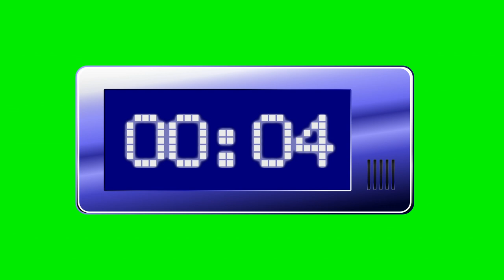✅ Green Screen TIMER 3 minutes Digital CLOCK Three Minute Countdown Chrono Stopwatch FREE Videos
⭐️⭐️⭐️ Blue  STOPWATCH Overlay Green Screen 3 minute Visual COUNTDOWN TIMER Video with BUZZER sound footage for FREE!!!

This DIGITAL Countdown clock can be used in your Chroma Key production projects for Streamlabs OBS, Filmora, Kinemaster, Shotcut, OpenShot, Vegas, Davinci Resolve, Adobe Premiere, After Effects, Finalcut, Movie Edit, Magix Video Deluxe, Natron, CapCut and many others like CLASSROOMS, etc...

Video index
00:00 Intro
00:09 Start 3 minute countdown
03:18 Stop chrono

Also you can use it on your Social media streams as TitTok, Facebook, Instagram, Twitter, Twitch and YOUTUBE

You can use this DIGITAL Overlay Green Screen video effect in your productions freely, mentions are welcome 👍👍👍

WEBAROUND Green Screen (PORTABLE green screen for CHAIR)
Green Screen Photo Background Photography Backdrops Portable

Green Screen STAND
Portable Collapsible Chromakey Background Wrinkle-Resistant

Photography studio Green Screen Chroma key Background

Great CPU+MOTHERBOARD+RAM Combo for rendering videos

Hagibis Video Capture Card USB 3.0 HDMI

LED Ring Light Phone Stand Holder Circle Fill Light Dimmable

USB Condenser Recording Microphone For Laptop Windows Cardioid Studio

MAKE THE MAGIC !!!
Cheers! - Green Screen Bits

🟢 Your Green Screen Library 🟢